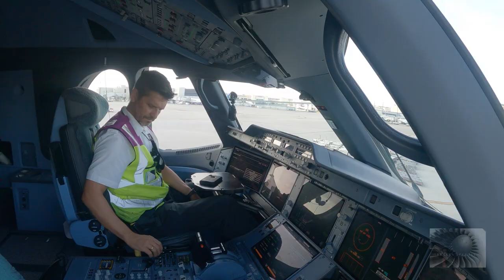Aeroflot VQ-BFY A350 towing at Miami International Airport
Hello everyone, a new video with the A350 in a leading roll, here with myself in the cockpit and with two other views around the aircraft. Enjoy the ride.

Airline: Aeroflot
Aircraft: A350-900
Registration: VQ-BFY
Airport: Miami International airport MIA/KMIA